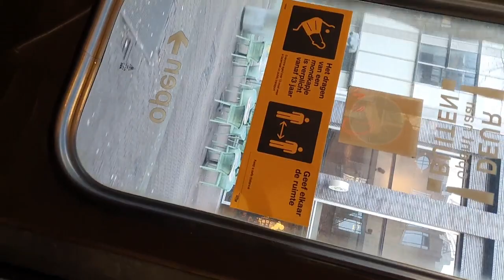Sirens when entering city center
Location: Den Haag, Netherlands